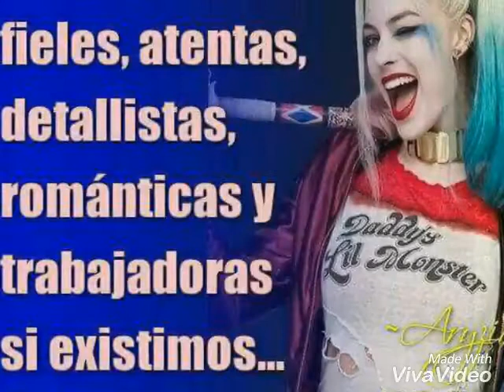Holiiiiii 😄😄😄😄😄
Decirme en lis comentarios sobre que queréis que haga el próximo vídeo y con que canción